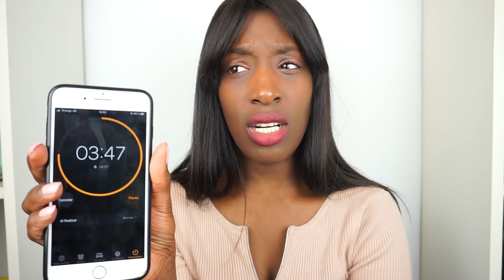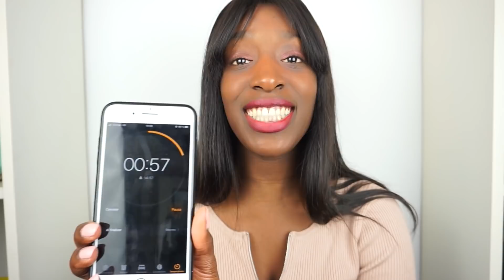100 PREGUNTAS EN 5 MINUTOS | BETWEEN MY CLOTHES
- 21 BUTTONS: @BETWEENMYCLOTHES